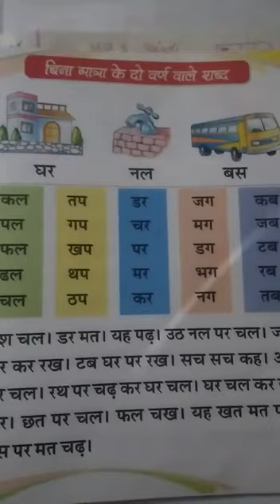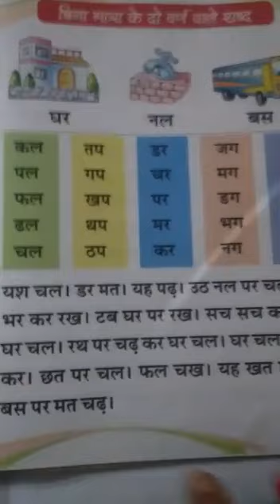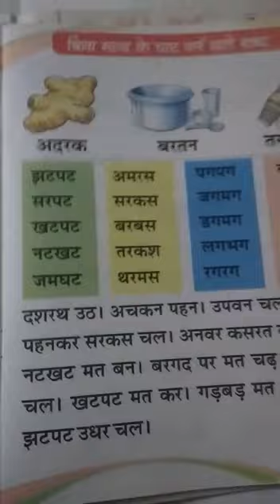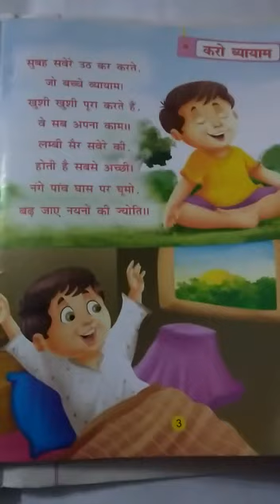May Week 1 Class UKG HINDI by Durga Madam